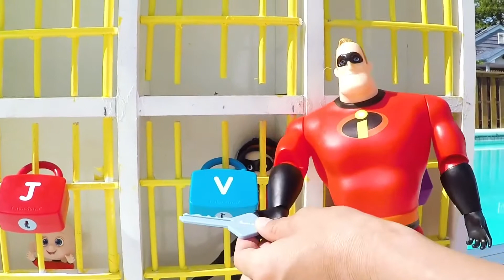Paw Patrol Skye and PJ Masks Gekko have a Halloween Costume Party with The Incredibles 2